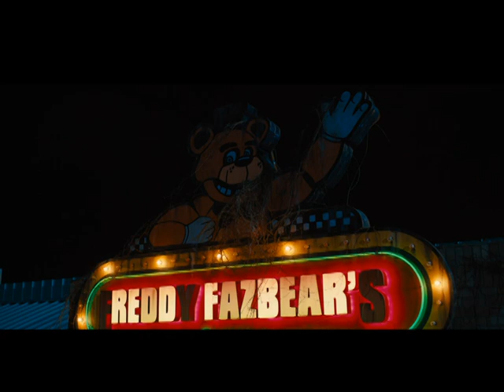Five Nights At Freddy's Movie Trailer - 2023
The long-awaited movie adaptation of the hit horror video game Five Nights at Freddy’s has just released its first trailer!

The terrifying horror game phenomenon becomes a blood-chilling cinematic event as Blumhouse— the producer of M3GAN, The Black Phone, and The Invisible Man—joins forces with legendary game creator Scott Cawthon for Five Nights at Freddy’s.

The film follows a troubled security guard as he begins working at Freddy Fazbear’s Pizza. While spending his first night on the job, he realizes the night shift at Freddy’s won’t be easy to make.

Josh Hutcherson (Ultraman, The Hunger Games franchise), Matthew Lillard (Good Girls, Scream), Elizabeth Lail (You, Mack & Rita), Kat Conner Sterling (We Have A Ghost, 9-1-1), Piper Rubio (Holly & Ivy, Unstable) and Mary Stuart Masterson (Blindspot, Fried Green Tomatoes) star in this wild ride.

Five Nights at Freddy’s is directed by Emma Tammi (The Wind, Blood Moon) and is written by Scott Cawthon, Emma Tammi, and Seth Cuddeback. Jim Henson’s Creature Shop will create the film’s iconic animatronic characters.

Jason Blum and Scott Cawthon produce Five Nights at Freddy’s, executive produced by Bea Sequeira, Russell Binder, and Christopher H. Warner. Universal Pictures presents a Blumhouse production in association with Striker Entertainment.

Universal Pictures will release Blumhouse’s Five Nights At Freddy’s in theaters nationwide on Friday, October 27, 2023. The film will also premiere day-and-date with theatrical on Peacock.